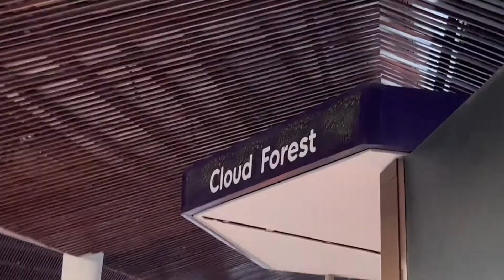Christmas Wonderland 上一次看到那麼多人是多久前的事了？！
每一個喜歡或訂閱對我來說都是極大的鼓勵！

Instagram / Facebook : Ken's TV